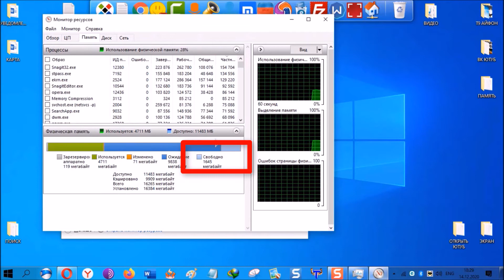Как узнать сколько оперативной памяти осталось в ноутбуке или компьютере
Как узнать сколько осталось свободной оперативной памяти на компе или ноуте (сколько в данный момент работает / используется).